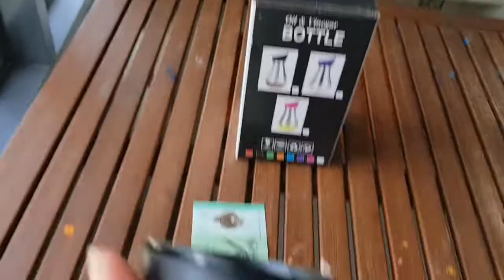304 Stainless Steel + Glass Oil Vinegar Multipurpose Use Bottle With Cover